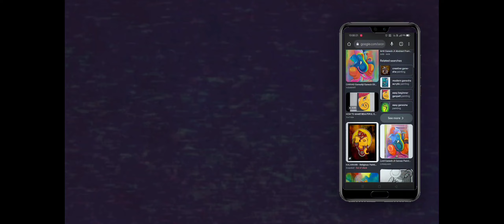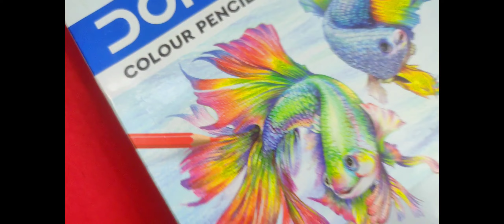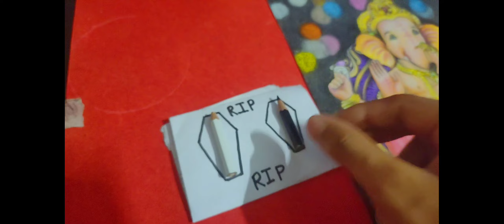Ganesh Chaturthi Painting || Avinash Comart 🔥 @ARTAVATAR1 @avinashcomart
Ganesh Chaturthi Painting |•| Avinash Comart 🔥 ‎@ART AVATAR  ‎@Avinash Comart

“ Maire is Video ko Pura End Tak Dekhne                    ke Liye “🙏🏻🙏🏻🙏🏻🙏🏻🙏🏻🙏🏻🙏🏻🙏🏻🙏🏻🙏🏻🙏🏻
My Channel Name :- Avinash Comart

Our queries:-
painting, art, drawing, sketching, face Protait, painting, Ganesh Chaturthi Painting

           “ My Tool For Making Video “

/ My Tripod

/  My Mobile :- Take a look at this realme X (Polar White, 128 GB) on Flipkart

/  My Light :- HOMEMADE

/ My Mic